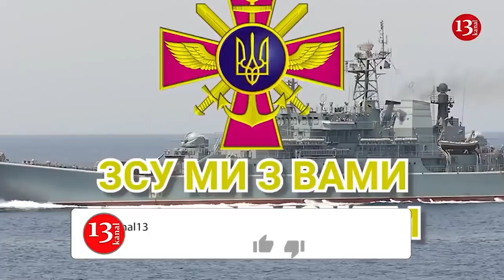Украинские Войска Перешли В Контр-Атаку:Русские Войска Были Вынуждены Отступить